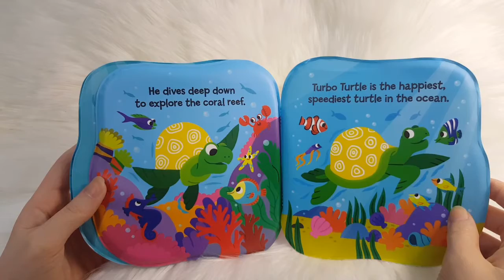Magical Bath Book - Turbo Turtle